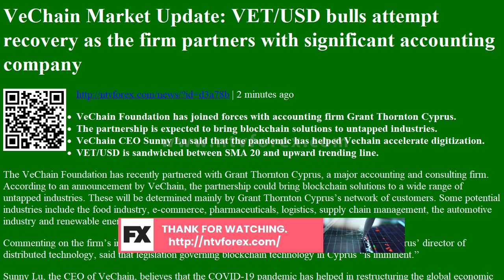VeChain Market Update VET USD bulls attempt recovery as the firm partners with significant accou...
. VeChain Market Update VET USD bulls attempt recovery as the firm partners with significant accounting company
. 2 minutes ago . VeChain Foundation has joined forces with accounting firm Grant Thornton Cyprus. The partnership is expected to bring blockchain solutions to untapped industries. VeChain CEO Sunny Lu said that the pandemic has helped Vechain accelerate digitization. VET USD is sandwiched between SMA 20 and upward trending line. The VeChain Foundation has recently partnered with Grant Thornton Cyprus, a major accounting and consulting firm. According to an announcement by VeChain, the partnership could bring blockchain solutions to a wide range of untapped industries. These will be determined mainly by Grant Thornton Cyprus s network of customers. Some potential industries include the food industry, e commerce, pharmaceuticals, logistics, supply chain management, the automotive industry and renewable energy. Commenting ...